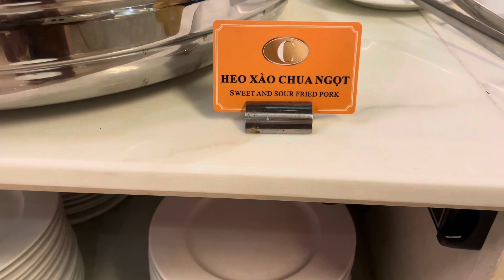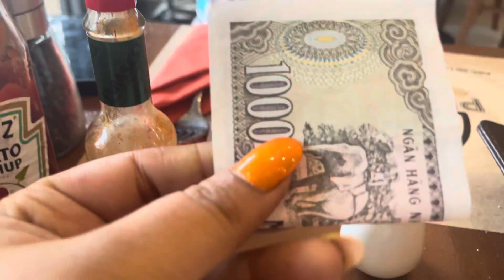India to Da Nang | hum bn gye millionaire vietnam ja k | Vietnam travel | Shaifali Deepanshu Anand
Hi Guys,
Hope you are doing well!!
 india to vietnam . if you like this video so please alike , share and subscribe to our channel and donot forget to press the bell icon so you will never miss any update.